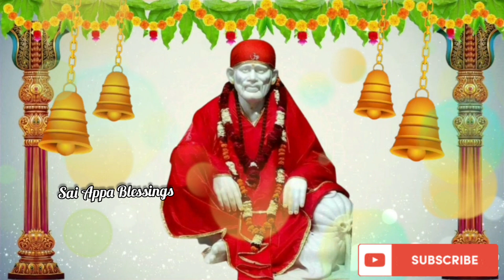ஒதுக்கியவர் வருவார்/Sai Baba Motivational Speech/Sai Baba Advice/Sai Words/Sai